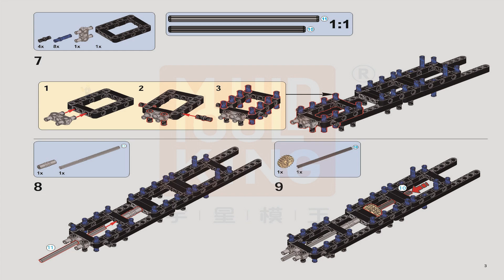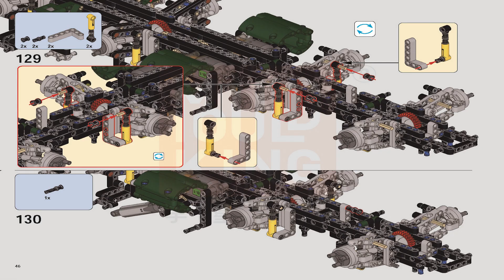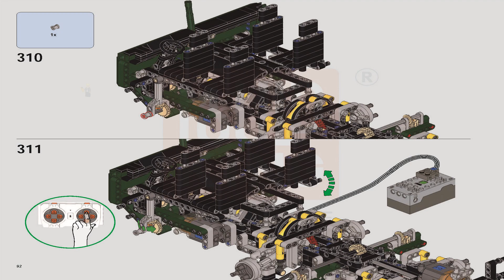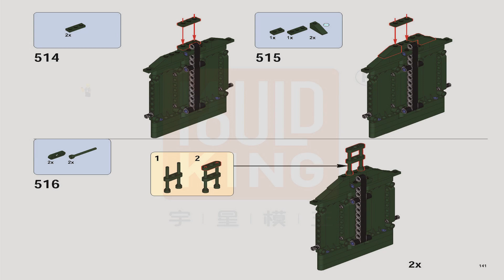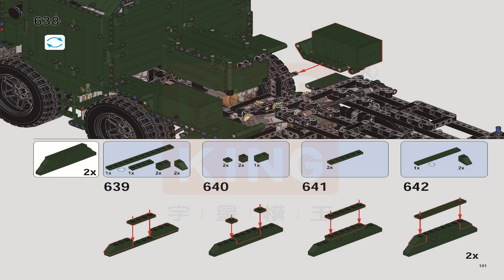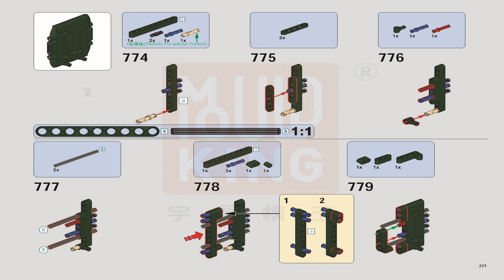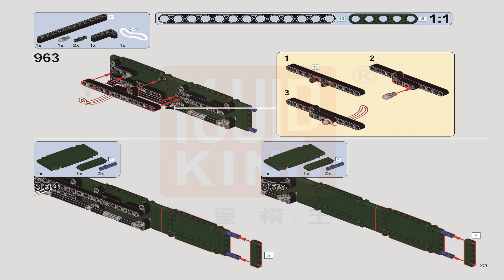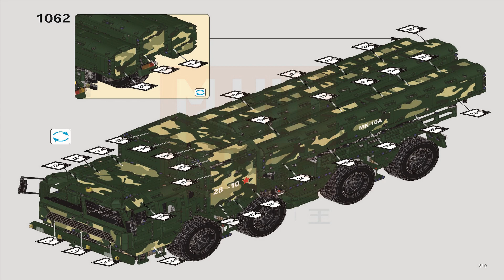Mould King Instructions | Mould King Tank | 20008 | Motorized CJ-10 Cruise Missile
These Mould King Instructions guide you through how to easily build set Motorized CJ-10 Cruise Missile 20008 from the Mould King Collection